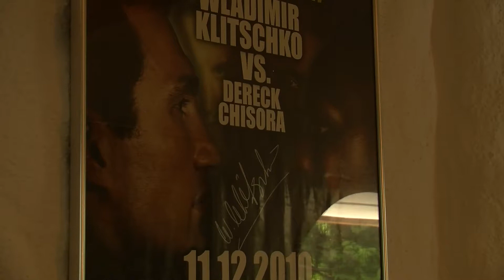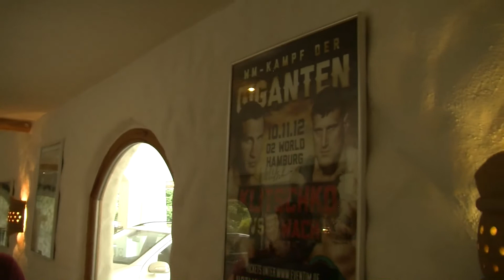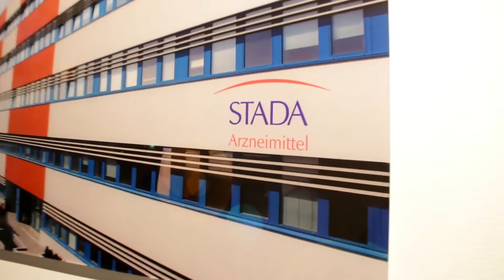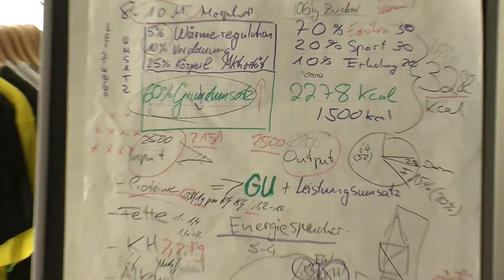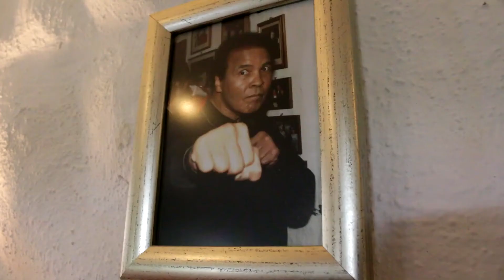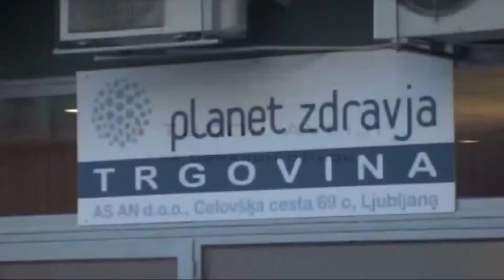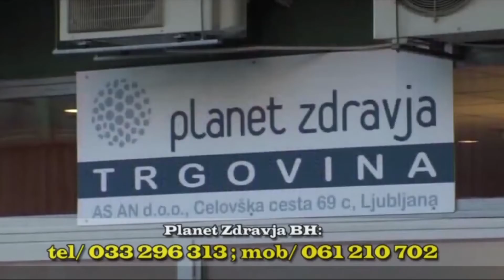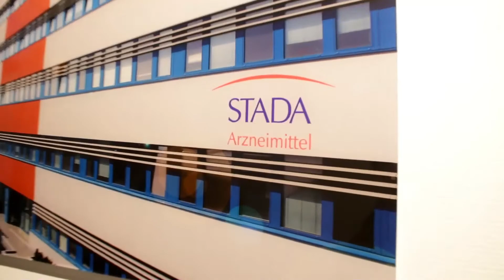Osman Dziho I U tuđoj avliji I Alem Begić